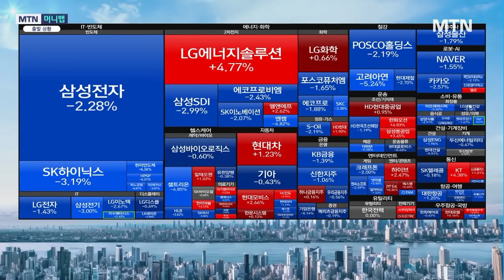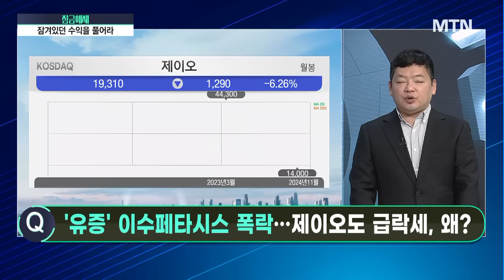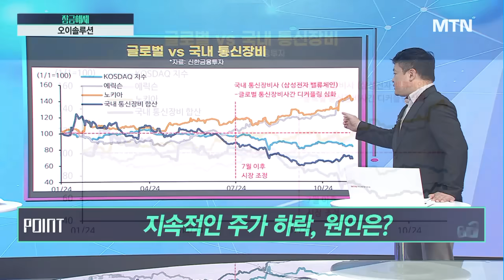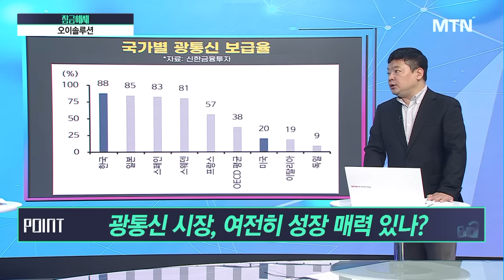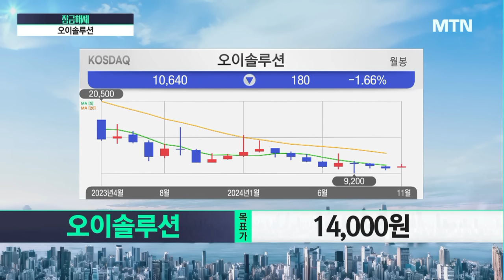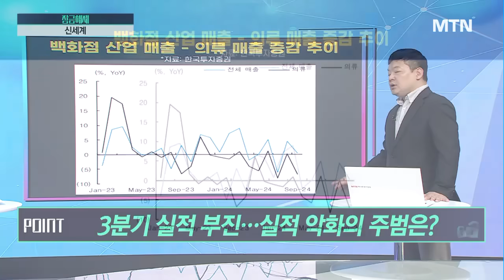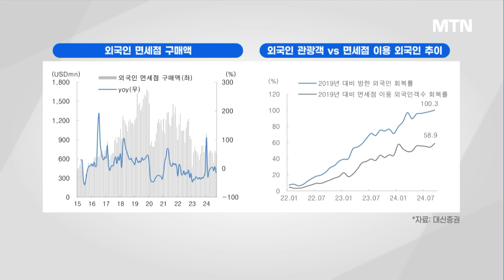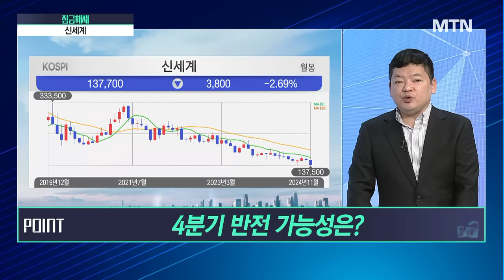[김종효의 잠금해제] 반도체 소부장 흔든 이수페타시스 폭락 희망은 없나 / 머니투데이방송 (증시, 증권)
11/11 시장공감 10

Q '유증' 이수페타시스 폭락…제이오도 급락세, 왜?

1. 분석해서 잠금해제 → 오이솔루션
- 지속적인 주가 하락, 원인은?
- 광통신 시장, 여전히 성장 매력 있나?
- 반등의 시기는 언제?…적정 밸류에이션은?

2. 분석해서 잠금해제 → 신세계
- 3분기 실적 부진…실적 악화의 주범은?
- 외국인 방문 증가에도 면세점은 부진?
- 4분기 반전 가능성은?